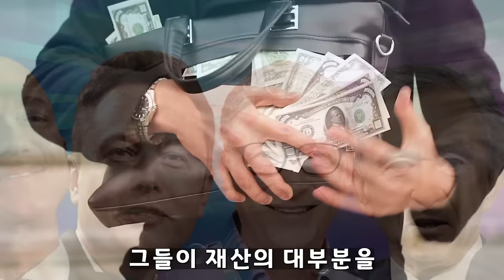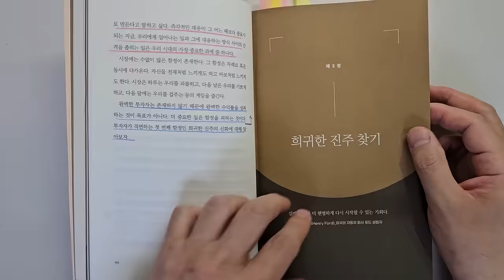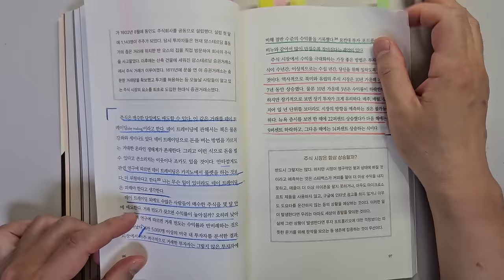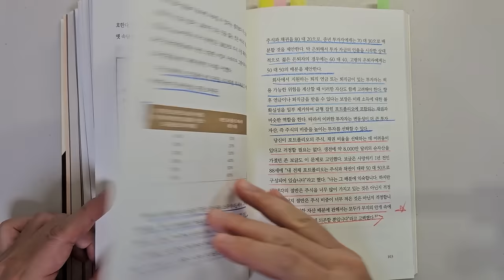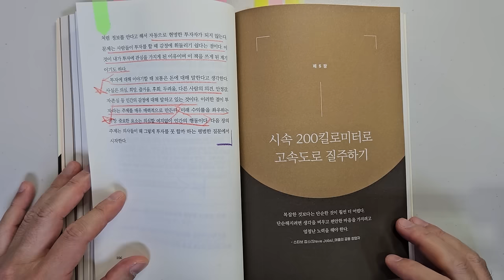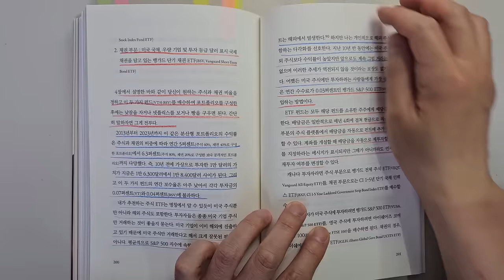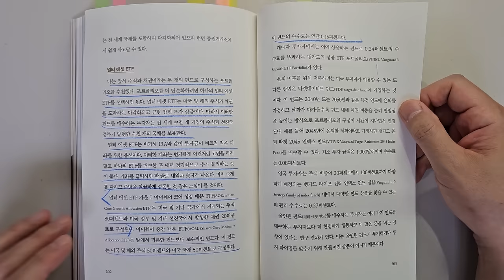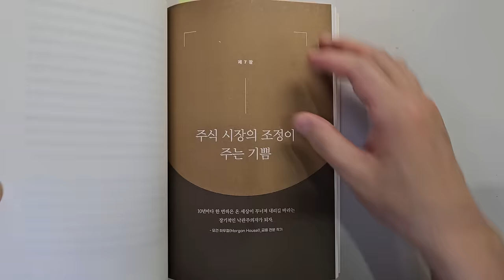워렌 버핏, 존 보글 투자대가도 인정한 주식투자 성공을 위해 가장 중요한 2가지종목 주식|투자|재테크|주식 강의 공부 책 추천 @세상의 모든 책들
주식투자 성공을 위해 가장 중요한 2가지종목 '가장 완벽한 투자'|지은이 니콜라 베루베|출판사 토트

안녕하세요
이번 시간에는 니콜라 베루베가 지은  가장 완벽한 투자'를 리뷰하였습니다.

주식투자에서 개인 투자자가 성공하기 위해 가장 중요한 것들에 관한 내용입니다. 주식으로 돈을 버는 데 아주 도움이 됩니다.

1 투자를 망설이는 일은 아주 값비싼 실수다
2 주식시장의 승자를 예측할 수 있을까?
3 주식시장에서 수익을 극대화 하는 법
4 어떤 ETF를 매수해야 할까?

바랍니다.

감사합니다.